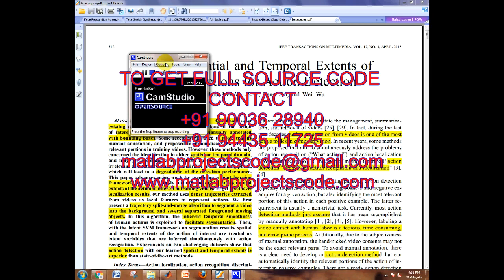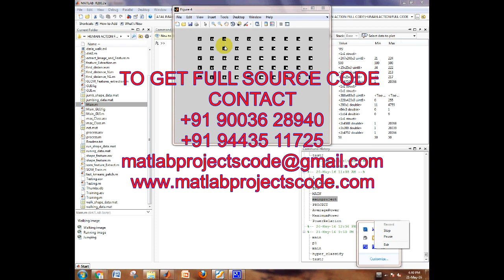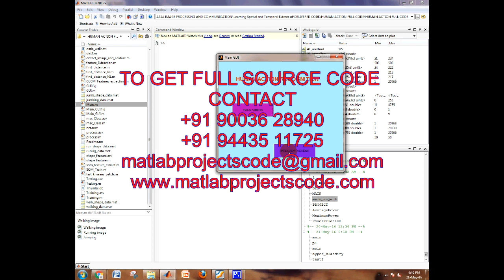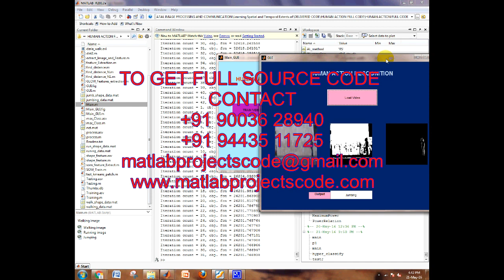Matlab code for Learning Spatial and Temporal Extents of Human Actions for Action Detection